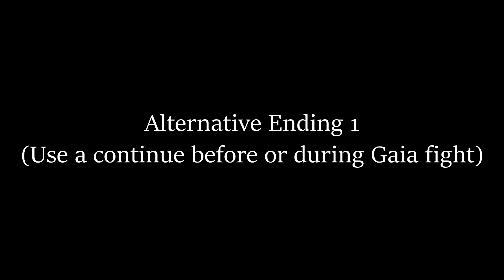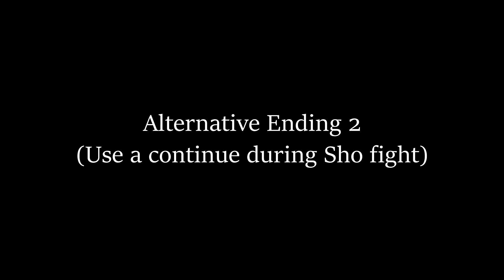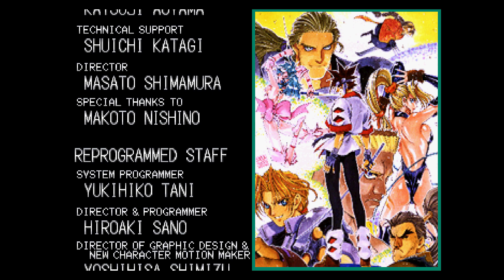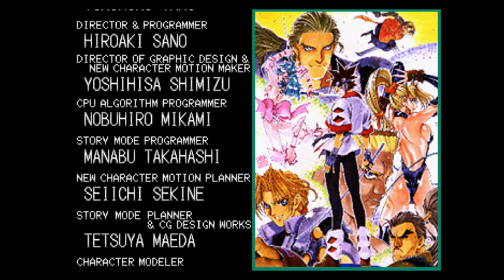Battle Arena Toshinden Remix - Sofia Story Mode playthrough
Played on Hard difficulty. Also includes defeat/lose dialogues and alternative endings. (22:57)

Sofia's normals are very handy, as her specials are kind of lackluster. Also I know Sofia is from Russian and all, but her accent is bit bizarre for my tastes.

Recorded via Retroarch using Mednafen Saturn core.

"Big guy, aren't you? Just my type."